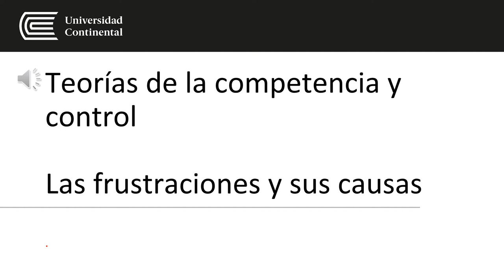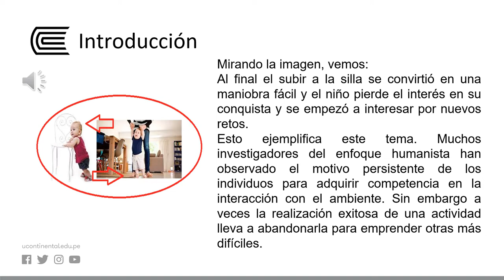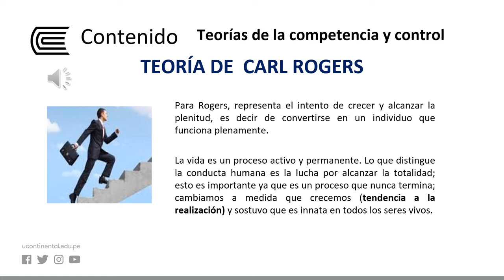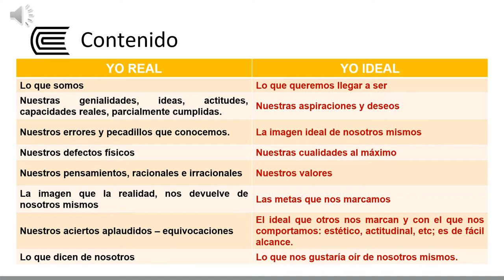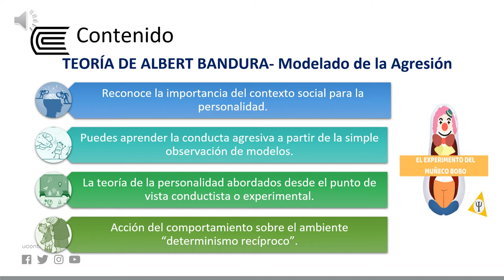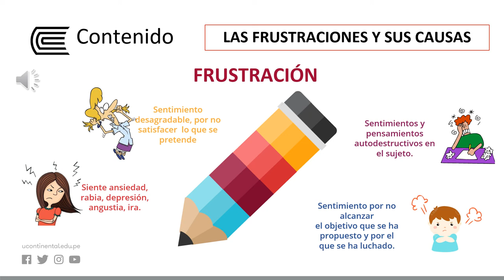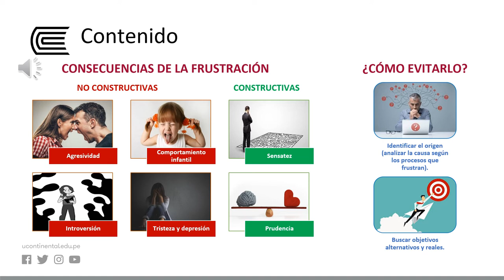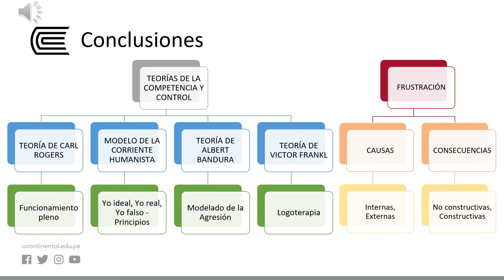Teorías de la competencia y control